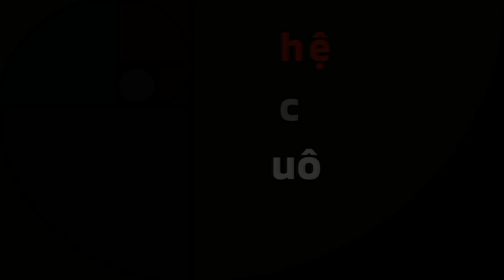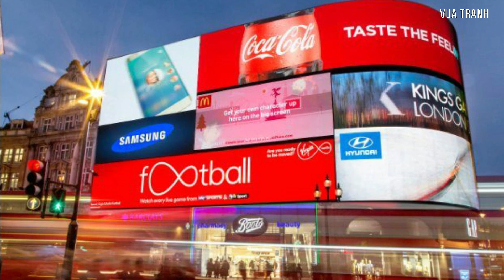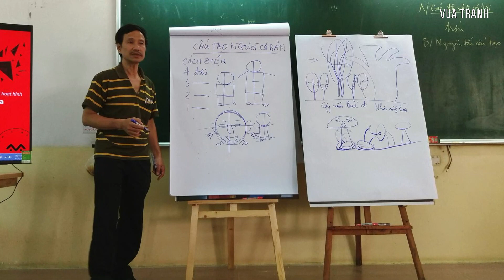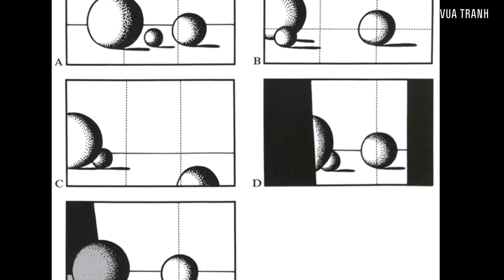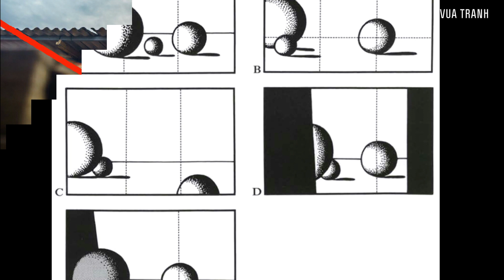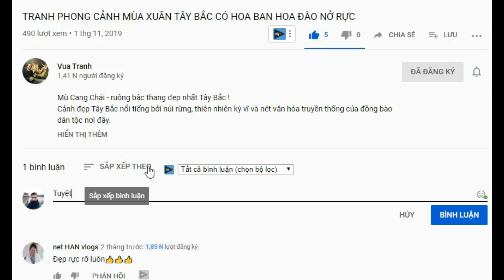Nghệ thuật bố cục và khuôn hình- Giúp sinh viên mỹ thuật, thiết kế, nhiếp ảnh, design, tranh vẽ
NGHỆ THUẬT BỐ CỤC VÀ KHUÔN HÌNH
Mời bạn xem thêm tranh sơn dầu đẹp ở web này

 Kỳ này Vua Tranh- giới thiệu tới người yêu tranh yêu nghệ thuật
Trong nỗ lực biên tập lại và chia sẻ các tài liệu quý về mỹ thuật hội họa, mình lần hồi làm lại cuốn sách quý báu này từ các bản nháp viết tay, chất lượng hình ảnh kém.. Cuốn sách này sẽ được đăng thành bài nhiều kỳ cho đến hết 16 chương theo  mong các bạn ủng hộ theo dõi .
Quyển sách giá trị này do họa sĩ Đức Hòa dịch từ cuốn “L’Art de la composition et du cadrage”,  tác giả Bernard Duc, nhà xuất bản Fleurus 11 đường Duguay — Trouin, Quận 6, Paris

    CHƯƠNG 1 – NHỮNG BÍ MẬT CỦA SÁNG TẠO NGHỆ THUẬT
Ngôn ngữ của hình ảnh • Những cơ sở của truyền thông thị giác có hiệu quả
Tại sao có một bức tranh phong cảnh  nào đó, được trưng bày giữa nhiều tranh phong cảnh  khác lại hấp dẫn người xem ngay từ cái nhìn đầu tiên, trước cả khi họ hiểu được toàn bộ nội dung bức tranh đẹp?
Tại sao có bức tranh nào đó, chìm ngập trong vô vàn ảnh chụp chớp nhoáng mà thường chẳng đáng kể gì so với “nền văn minh tranh sơn dầu” (hình ảnh tài liệu, ảnh chụp chớp nhoáng của người chụp ảnh nghiệp dư. v.v…) lại làm ta ưa nhìn ngay lập tức và phân biệt được với những bức tranh khác bởi tính nghệ thuật nổi bật của nó?
Tại sao có bức tranh  nào đó hay cuốn tranh truyện nào đó lại cuốn hút ngay cái nhìn của chúng ta từ những hình ảnh đầu tiên, trước cả khi ta còn chưa kịp hiểu những bí ẩn chưa được ý nghĩa của bức tranh của chúng?

Tại sao có hình ảnh quảng cáo nào đó cuốn hút rất mạnh cái nhìn của ta trong khi ta lại thờ ơ với các quảng cáo khác ngay bên cạnh?
Sau cùng, tại sao những hình ảnh đó cứ mãi mãi khắc sâu trong trí nhớ của ta, trong khi biết bao nhiêu hình ảnh khác rơi vào những thùng rác của sự quên lãng ?

Nói cách khác, cái gì đã làm nên sức mạnh biểu cảm của 1 bức tranh ?
Các nghệ sĩ lớn hiểu biết được những bí mật gì mà tranh sơn dầu của họ trở nên sung mãn và cuốn hút cái nhìn của chúng ta đến thế? Thật ra, ở tác phẩm thất bại với những hình ảnh kém biểu cảm, tác giả phải giải thích thêm bằng lời hoặc ca ngợi những vẻ đẹp còn ẩn dấu đằng sau bức tranh.

Nếu ta cứ chú ý quá đến bức tranh chưa hoàn chỉnh đó thì sẽ uổng công đoán định cảm xúc trong công việc của nghệ sĩ mà chẳng biết gì về ngôn ngữ sơ đẳng của tranh sơn dầu. Nghệ sĩ đã có ý định diễn đạt thế đấy, nhưng anh ta lại thiếu những phương tiện mà thường thì nhờ đó tất cả mọi người có thể biểu thị bằng hình ảnh một cách hiệu quả để tiếp xúc với khán giả, và cũng nhờ đó, tự thân hình ảnh cũng có thể “nói” với người xem. Sức mạnh gợi tả của nó là toàn vẹn. Thật vô ích khi kèm theo đó những chú giải dài dòng.
Ngôn ngữ của hình ảnh của tranh sơn dầu, nhiếp ảnh, tranh trang trí, tranh hoa
Vậy thì “ngôn ngữ của tranh đồng quê” là gì mà được các tác phẩm lớn vận dụng và lập tức làm chúng ta phải thán phục? Chủ yếu đó là một tập hợp các quy tắc sắp đặt có liên quan đến sự cấu tạo trang trí tranh khách sạn, ít nhiều được xếp lại chặt chẽ hơn cho thích hợp với những tính toán về khuôn khổ và bố cục trong tranh đẹp - vua tranh

Ngôn ngữ của hình tranh vẽ ảnh là ngôn ngữ phổ thông, chung cho tất cả các nghệ sĩ của mọi thời đại. Được bản năng hoặc kinh nghiệm đưa dẫn, họ đã luôn sử dụng những luật lệ vốn có về cách nhìn . Vậy nên việc tìm kiếm hiệu quả biểu hiện tối đa đã dẫn dắt người nghệ sĩ thời nghệ thuật hang động đi tới chắt lọc cao độ hình vẽ “con ngựa Trung quốc” của họ (là cái tên mà đời sau người ta đặt  . Vì thế, bức tranh 2 con ngựa bên cạnh đây, tựa hồ như là hứng cảm trực tiếp nảy sinh từ con ngựa được vẽ từ nhiều ngàn năm trước bởi “Nghệ sĩ vô danh bậc thầy ở hang Lascaux”

biểu hiện hình ảnh (hội họa, đồ họa, hoặc nhiếp ảnh) vì nó liên quan mật thiết với cái nhìn của con người và với sự thẩm định bằng mắt trên bề mặt tranh ảnh.